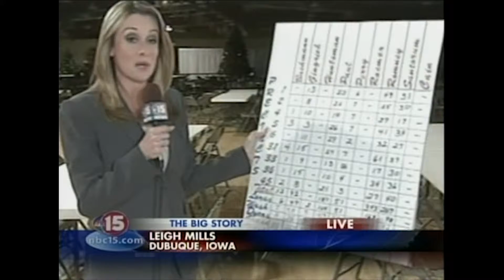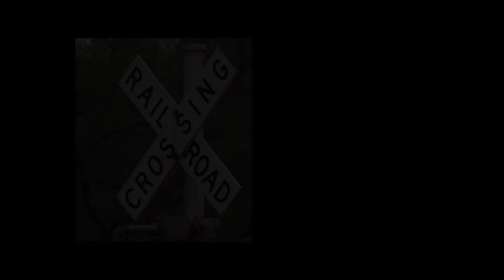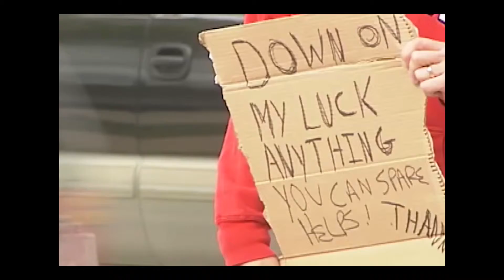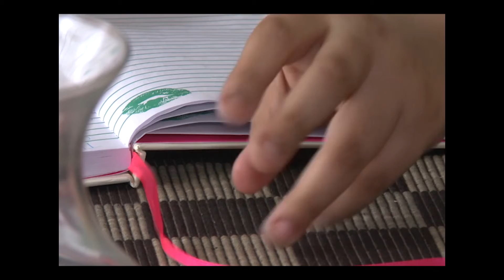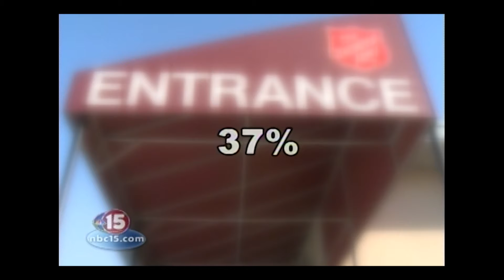Leigh Mills Reporter/Anchor Reel